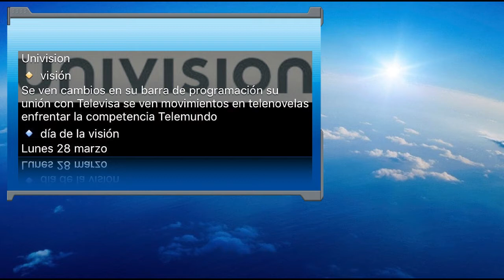UNIVISION NO ESTAN CONTENTOS CON EL RATING DE LOS PROGRAMAS DE TELEVISA